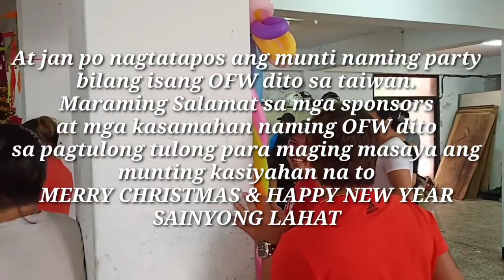OFW in TAIWAN Christmas party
Medyo mahaba ang video kayo na bahala kung matyagaan nyo.. hahaha.. this is just for the memories, yan ang munting kasiyahan nang OFW sa loob nang isang taon. Kaya sa saludo sainyo mga kabayang OFW laban para sa pamilya..

Maraming Salamat Advance Merry Christmas & Happy New Year sainyong lahat.